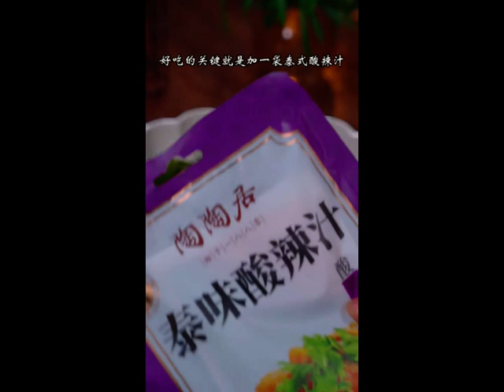Why can a restaurant be popular with just one seaweed The method is actually very simple mp4